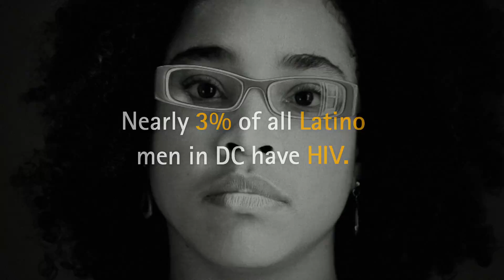AIDS Walk 2013 TV Commercial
Our TV commercial for 2013! Look for it on NBC4 and on Comcast stations!